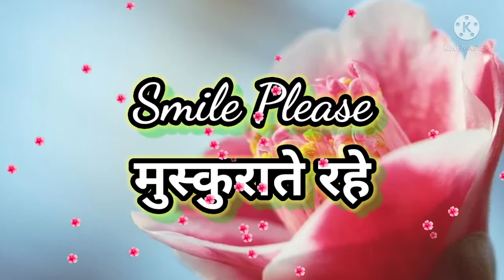1 St July Good Night WhatsApp status Video with beautiful images and background music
1 St July Good Night WhatsApp status Video with beautiful images and background music

my headphones

my mobile